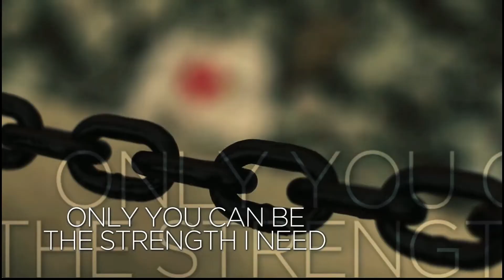Weekend Recap- 10.7.12